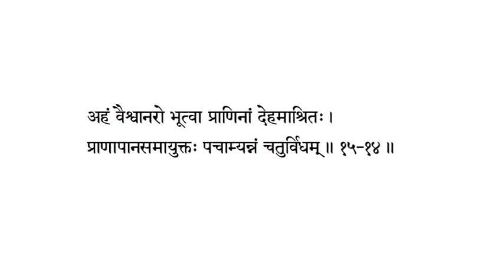Shreemad Bhagavadgeetaa, chapter 15, shloka 14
it is stated that "...[a] prayer is said before each meal in the three canteens/cafeterias at Prasanthi Nilayam...".
The prayer start of with ॐ (Aum) and ends with ॐ शान्ति शान्ति शान्तिः (Aum Shaanti Shaanti Shaantihi) and includes two verses from the Shreemad BhagavadGeetaa.
Paramahamsa Nithyananda advices us to chant the first one, the 24th shloka of the 4th chapter of the Shreemad Bhagavadgeetaa, before every meal.
The second one is the 14 shloka of the 15th chapter of the Shreemad BhagavadGeetaa.

So, you could chant ॐ (Aum); BG-4:24; BG-15:14; and, end with ॐ शान्ति शान्ति शान्तिः (Aum Shaanti Shaanti Shaantihi)!

ॐ (Aum)

ब्रह्मार्पणं ब्रह्म हविर्ब्रह्माग्नौ ब्रह्मणा हुतम् ।
ब्रह्मैव तेन गन्तव्यं ब्रह्मकर्मसमाधिना ।। ४-२४ ।।

brahmārpaṇaṃ brahmahavir brahmāgnau brahmaṇā hutam |
brahmaiva tena gantavyaṃ brahmakarmasamādhinā || 4.24 ||

bramhaarpaṇaṃ bramhahavihi brahmāgnau brahmaṇā hutam ।
bramhaiva tena gantavyaṃ bramhakarmasamādhinā || 4.24 ||

aham vaiśhvānaro bhūtvā prāṇināṃ deham āśritaḥ |
prāṇāpānasamāyuktaḥ pacāmyannaṃ caturvidham || 15.14 ||

ॐ शान्ति शान्ति शान्तिः (Aum Shaanti Shaanti Shaantihi)

Ancient Sanskrit chants of the Bhagavad Gītā (all 700 verses), sung in classical melodies by noted devotional singer Sri Vidyabhushana with a accompaniment of flute, veena, sitar, mridanga, tabla and tala @